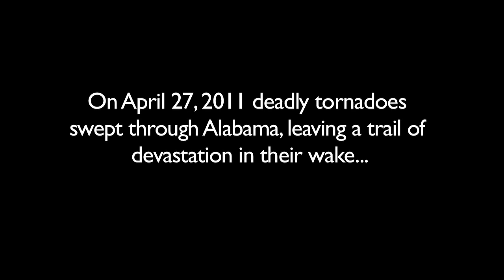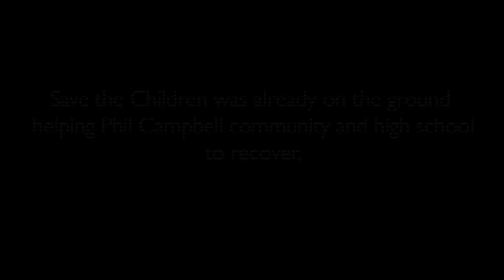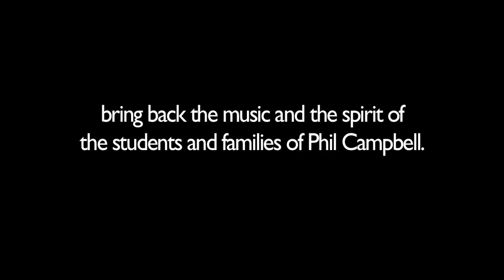Alabama High School Band's Recovery from Devastating Tornado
Last April, deadly tornadoes swept through Alabama, leaving a trail of devastation in their wake. Save the Children was on the ground in Phil Campbell, helping the community recover, when we heard the heartbreaking story of the town's high school band...